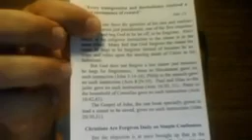Asking for Salvation vs Trusting - Evangelist Robert Breaker